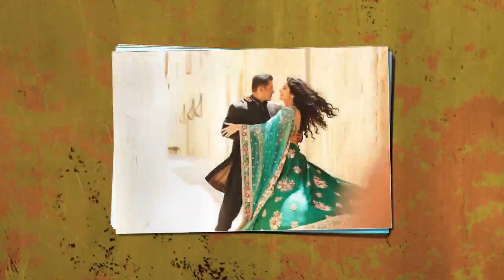After Malta, Salman Khan and Katrina Kaif to shoot for romantic sequences in Abu Dhabi?